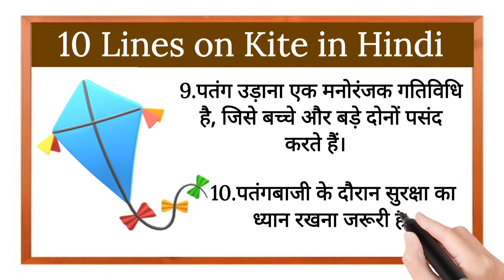10 Lines on Kite in Hindi | Short Essay on Kite |10 लाइनें पतंग पर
हेलो फ्रेंड्स,

आपका हमारे चैनल @study_with_shipra  में स्वागत है।आज हम पढ़ने वाले है, पतंग पर निबंध। इस वीडियो की सहायता से आप आसान भाषा में पतंग के बारे जानकारी प्राप्त कर सकते है। यदि आपको पतंग के बारे में जानकारी प्राप्त करनी है या अपने बच्चों को पढ़ाना है तो इस वीडियो को अंत तक देखे ।

10 Lines on kite
10 Lines on kite in Hindi
10 Lines on kite in Hindi for kids
10 sentences on kite
10 sentences on kite in Hindi
10 sentences on kite in Hindi for kids
पतंग पर 10 लाइनें हिंदी में
पतंग पर 10 लाइनें
पतंग पर 10 वाक्य
पतंग पर 10 वाक्य हिंदी में
पतंग के बारे 10 लाइनें
पतंग के बारे 10 लाइनें हिंदी में
पतंग पर 10 पंक्तियाँ
पतंग पर 10 पंक्तियाँ हिंदी में
पतंग पर निबंध
पतंग पर 10 लाइन निबंध
पतंग पर 10 लाइन निबंध हिंदी में
पतंग के बारे 10 पंक्तियाँ
पतंग के बारे 10 पंक्तियाँ हिंदी में
10 लाइन पतंग के बारे
10 लाइनें पतंग पर
10 लाइनें पतंग पर हिन्दी में
10 वाक्य पतंग पर
10 वाक्य पतंग पर हिंदी में
10 पंक्तियां पतंग पर
10 पंक्तियां पतंग पर हिंदी में
10 लाइन पतंग पर निबंध हिंदी में

From - Jamshedpur,
Jharkhand